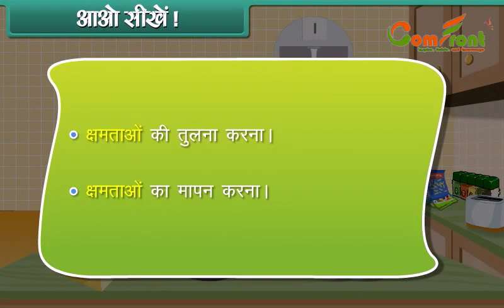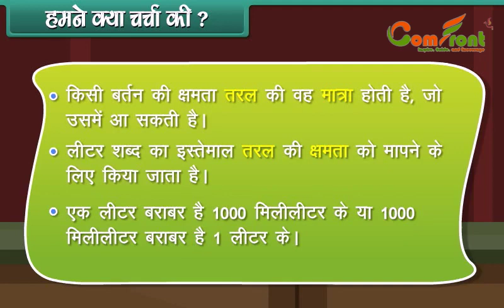Measurement of Capacity (Math) II Class 3 II Hindi II Comfront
COMFRONT INSTITUTE OF TECHNOLOGY

1. Welcome Gift (T-Shirt, Kit-Bag, Student ID Card)
2. Online & Offline Classes
3. Physical & Virtual Science Lab
4. Students' Test Analysis & Report Card
5. Spoken English 6 months full course (with Guaranteed)
6. Free 1-year Computer Course
7.  Question & Solution
8. Topic-wise Animated recorded videos
9. Art Classes